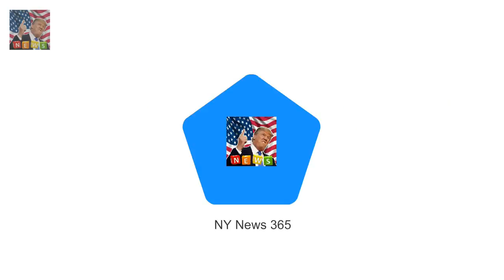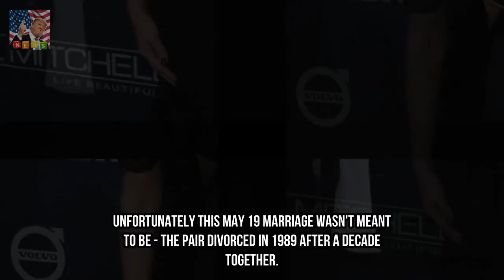The celebrities who share wedding anniversaries with Meghan and Harry Breaking News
Prince Harry and Meghan Markle will marry on May 19 2018 at Windsor Castle The royal couple will share an anniversary with members of Hollywoods royalty Sarah Jessica Parker and her husband Matthew Broderick married on this date Prince Harry and Meghan Markle will get married at Windsor Castle on May 19 2018 it was revealed today with the eyes of the world upon them.

✅ The content of my videos is the purpose of entertainment. My video does not contain nudity or Breaking Newsually explicit harmless or dangerous cont